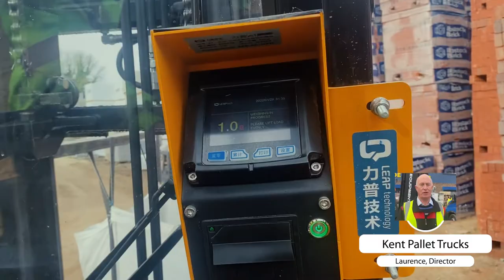EP Equipment & Kent Pallet Trucks - EFL Series at Walkers the Builders Merchants.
EP Equipment & Kent Pallet Trucks - EFL Series at Walkers the Builders Merchants. Recently the team over at Kent Pallet Trucks delivered 6 EFL 252 Lithium-Ion Forklifts to WALKERS THE BUILDERS MERCHANT LIMITED in Orpington, UK.

Steve Rumbelow

Need a workhorse to tackle the yard with ease, no matter the weather? Your business needs the EP EFL series. Contact our team today!